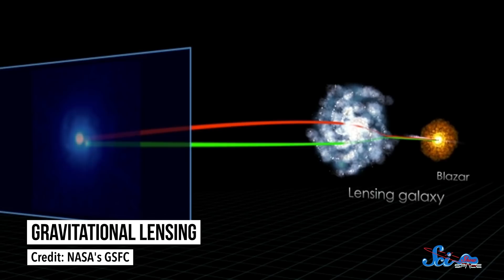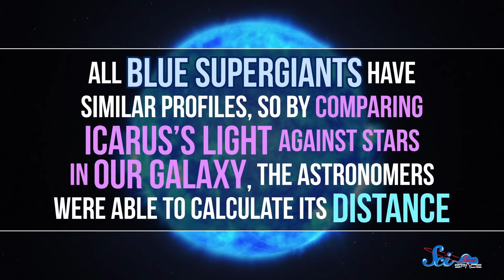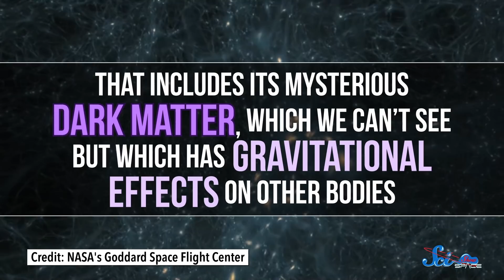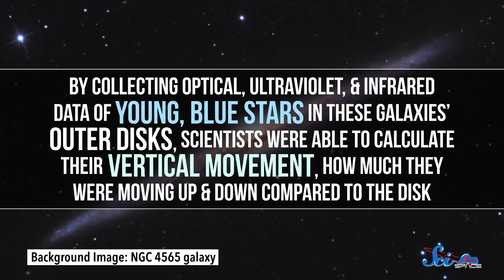Meet Icarus: The Farthest Star We've Ever Seen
We’ve seen a distant star from another galaxy far, far away, and the Milky Way is growing, thanks to baby stars born in the outer edge of our galaxy’s disk.